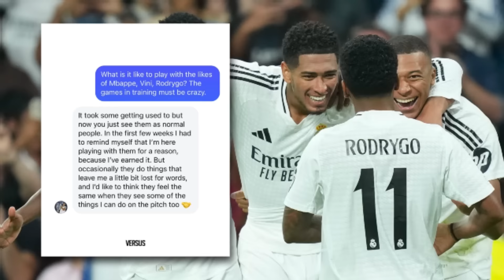¿Se REÚNE la MSN? | RAPHINHA cerca de XAVI | Esto dijo JUDE de sus COMPAÑEROS | SE CAE RAMOS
Dicen que Neymar jugaría en el Inter Miami por 5 años. Se acerca el regreso del brasileño. Raphinha está que arde, sus números no engaña. Bellingham habló de lo que es jugar con Mbappe, Vini y Rodrygo. Pogba quiere jugar en la Juventus y hasta se bajaría el sueldo para seguir ahí. Aymeric Laporte suena para el Real Madrid. Mesut Ozil eligió a. Hace 20 años Messi debutó con el Barca. Thomas Tuchel eligió a Inglaterra por esta razón.